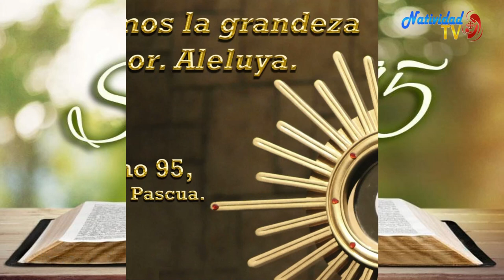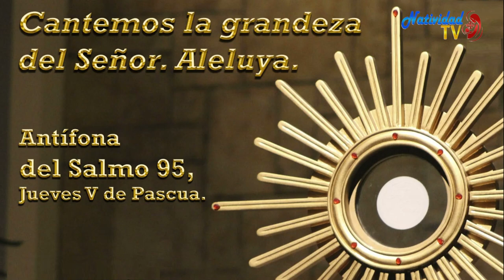SALMO DEL DIA | Jueves, (11/05/2023) | // Hna. MICHEL MATOS